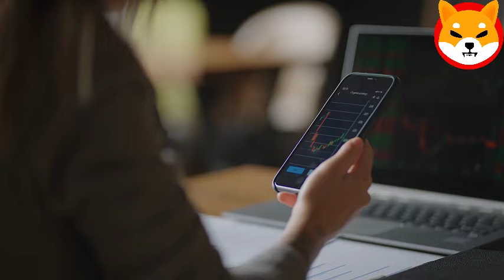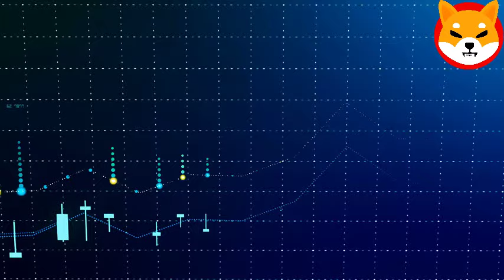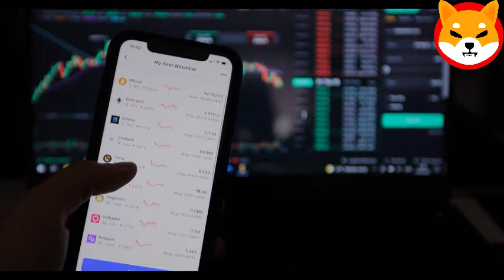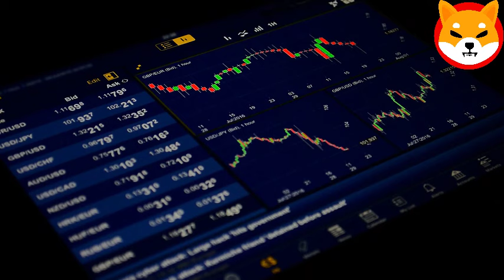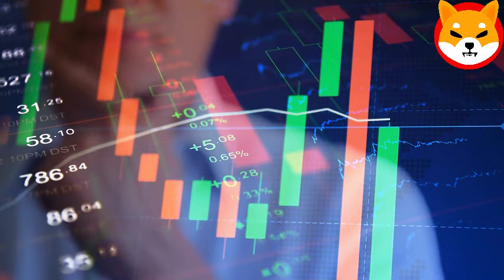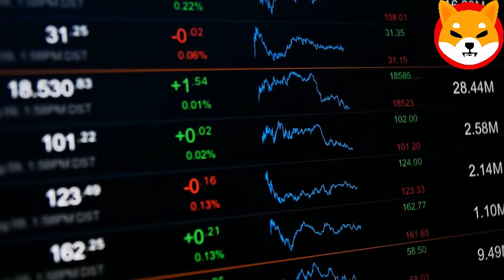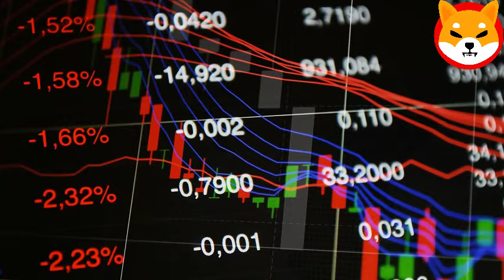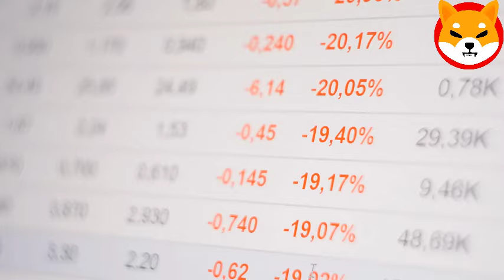SHIBA INU COIN WAS NOT EXPECTED THIS TO HAPPEN! HUGE ANNOUNCEMENT IS MADE!! - SHIBA INU COIN NEWS